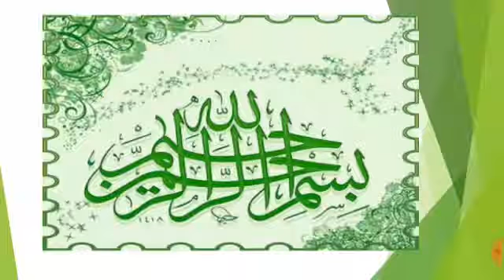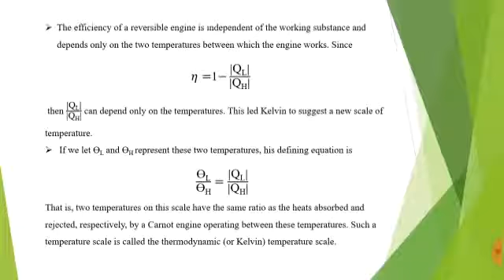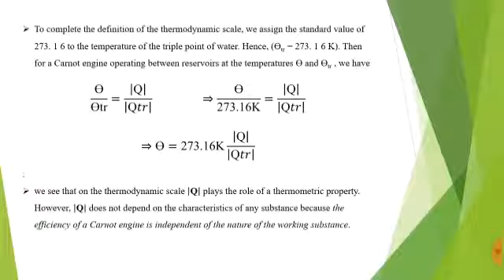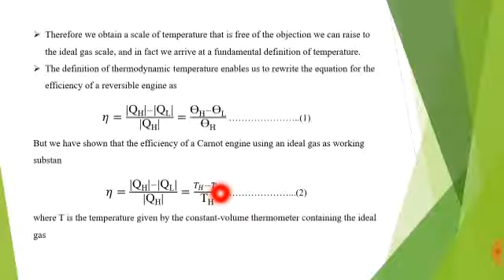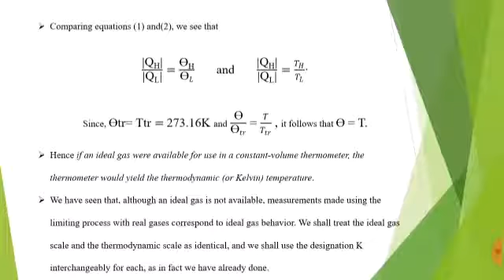Lecture#27 B.Sc.Physics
The Thermodynamics Temperature Scale